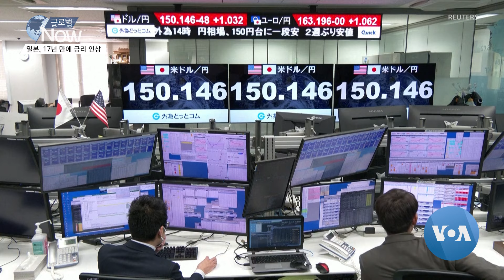[글로벌 나우] 일본, 17년 만에 금리 인상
일본의 중앙은행인 일본은행이 17년 만에 금리 인상을 단행했습니다. 일본 통화당국이 고질적인 문제였던 디플레이션, 경기 침체 속의 물가 하락이 끝났다고 판단한 것입니다. 금리 인상과 함께 마이너스 금리 정책도 종료됐습니다. 일본이 이자가 있는 시대로 돌아가는 가운데, 외신들은 일본의 대규모 양적완화 정책이 큰 전환점을 맞았다고 평가했습니다.